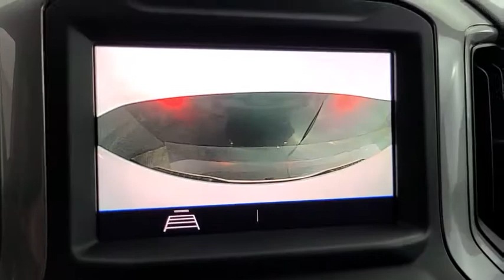2020 Chevrolet Silverado_1500 Tulsa, Broken Arrow, Owasso, Bixby, Joplin, OK 84424A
Summit White Used 2020 Chevrolet Silverado_1500 available in Tulsa, Oklahoma at Jim Norton Toyota. Servicing the the Broken Arrow, Owasso, Bixby, Joplin, OK area.

2020 Chevrolet Silverado 1500 Custom Summit White EcoTec3 5.3L V8 6-Speed Automatic Electronic with Overdrive 4WD CARFAX One-Owner. Clean CARFAX. All used cars have been through a multi-point inspection by an ASE Certified Mechanic oil and filter changed. All items identified by inspection repaired as deemed necessary. Each vehicle is fully detailed and ready for immediate delivery. it comes to Auto Financing every consumer is looking for two things: * Affordable car loan rates * Flexible auto loan terms With Toyota Financial Services you get both and more! We offer competitive Auto Finance rates on new and used Toyota vehicles as well as Toyota Certified Pre-Owned Vehicles. In addition take a look at other used car brands that we have on our lot at reduced pricing.brbrIf youre looking for your next new or used car truck or SUV we have something for every taste and every need. Looking for navigation sunroof leather with heated and cooled seats maybe blind spot monitor or backup camera we have cars that have the features and options for you! If you are asking yourself what is my trade worth we can help you answer that! We have a full parts department that supplies our certified technicians we will help with all of your service needs! Call us or visit us anytime Where T-town gets Toyota. Dealer Installed options if any include